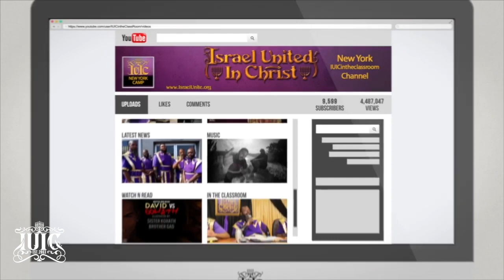IUIC | The Secret Identity Of Blacks and Hispanics Found and Esau Gets Corrected